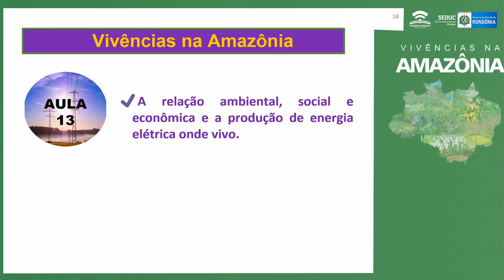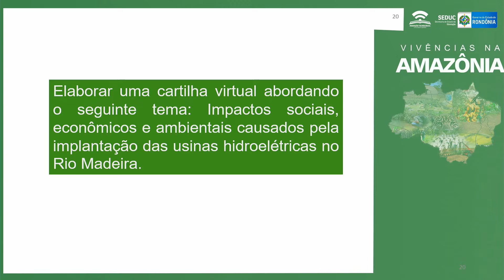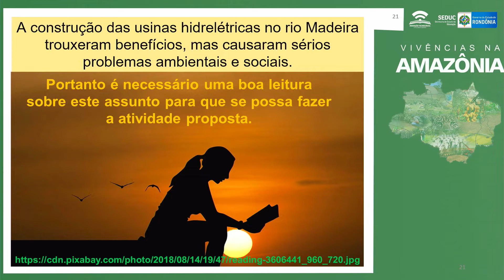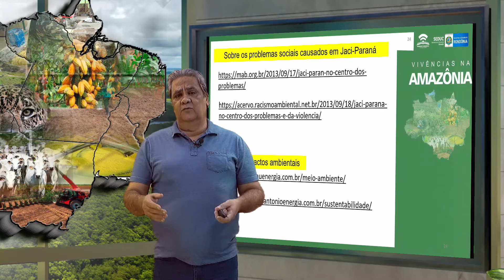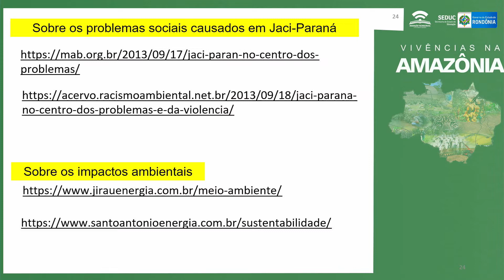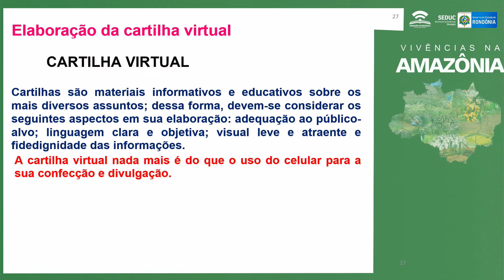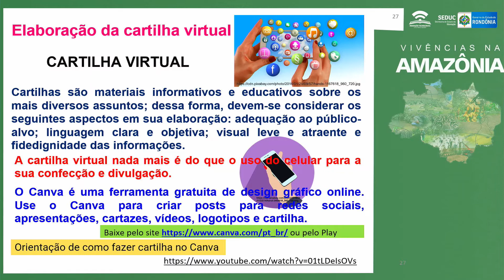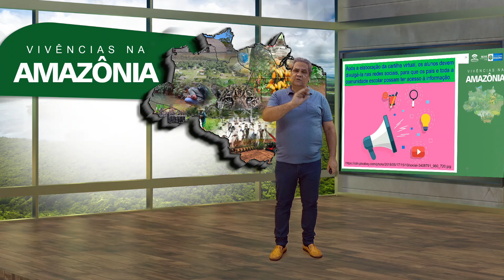AULA 13 - A RELAÇÃO AMBIENTAL, SOCIAL E ECONÔMICA E A PRODUÇÃO DE ENERGIA ELÉTRICA ONDE VIVO